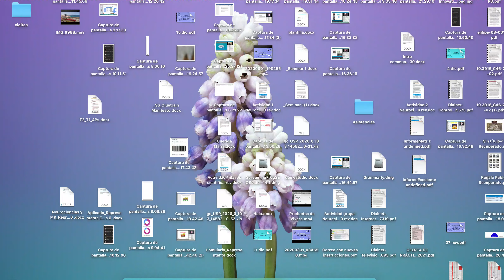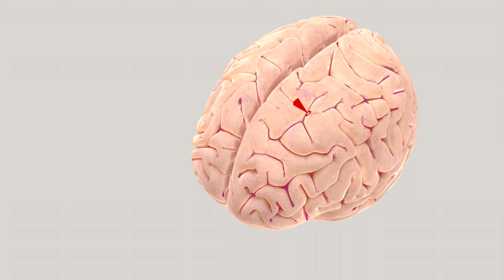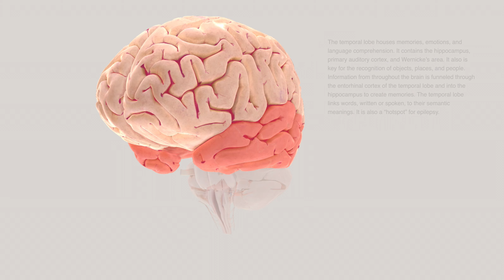9 Corteza cerebral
Vídeo creado por Mariché Navío Navarro a partir del mapa interactivo de brainfacts.org.

Voz en off: Mariché Navío